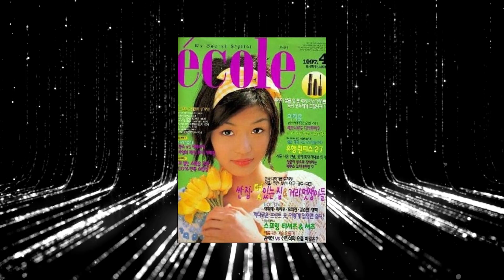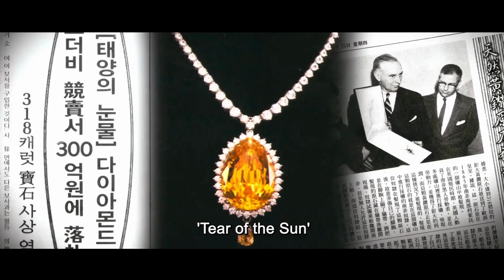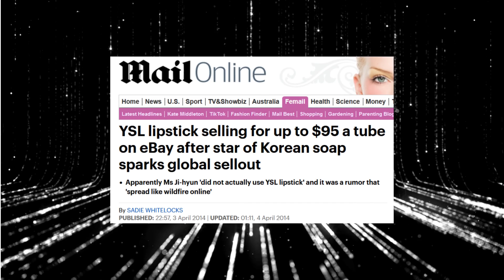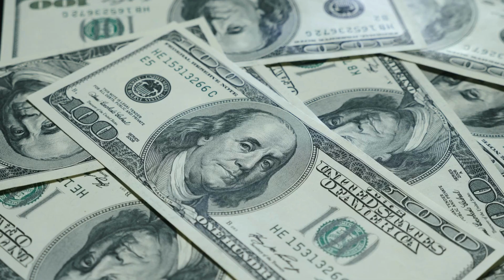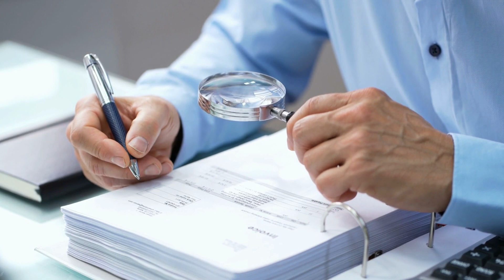Story of Jun Ji-hyun: From Iconic Role to Iconic Actress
Jun Ji-hyun is known for being one of the best actresses in Korea. With her hits like ''Sassy girl'', ''Thieves'', ''My love from the stars'' and ''The Legend of the Blue Sea''. In this video you will go through her career, and sadly some not so pleasant things that her previous management did.